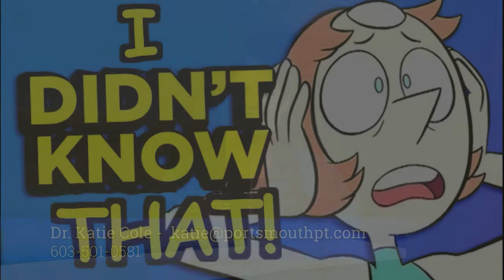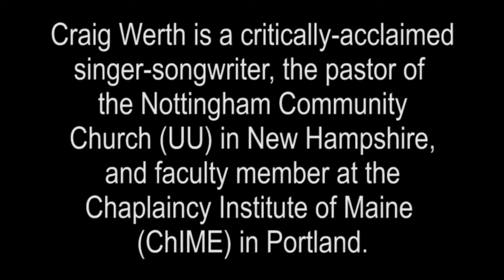Don't Dis My Ability - Season 4 Episode 7 - Guest Maury Elsasser -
Maury Elsasser is a Licensed Alcohol and Drug Counselor (LADC) & Licensed Clinical Supervisor (LCS) - Ronnie Tomanio, Pamela Sollenberger, and Lee Harvey have a conversation with Maury about his background and his work as a counselor.  Taped at Portsmouth Public Media Television studio on March 3, 2020.